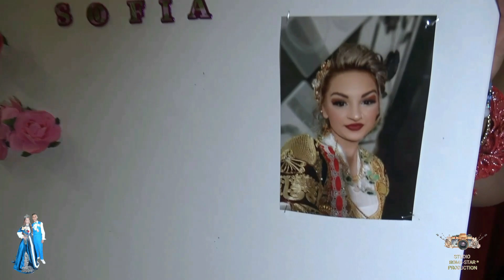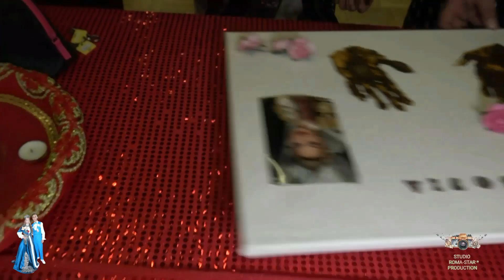2 Deo abav e Sofiace ko Nuradino ano verdun familia Saiti 2023